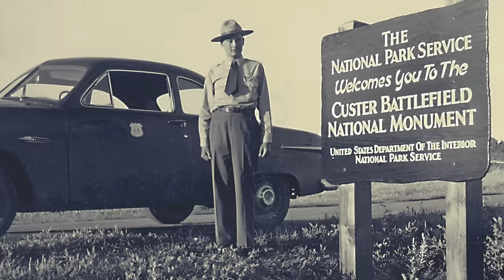Custer's Little Bighorn Failures Revealed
The bizarre and crazy details that led to a perfect disaster.

Bob Boze Bell is known as America's Western Storyteller. He is an artist, author, writer and serves as executive editor of True West magazine. Bell is a popular, sought-after figure in television documentaries about the Old West, appearing as an expert in dozens of Wild West history shows. Bell won an Emmy Award as Executive Producer of the PBS special, Outrageous Arizona, a zany look at the state's centennial, that he also wrote and helped direct. As an author, Bell has brought to life Billy the Kid, Geronimo, Doc Holliday, Wyatt Earp and Wild Bill Hickok in his best-selling Illustrated Life and Times series. His books Classic Gunfights I, II and III are must-reads about the most important Old West gunfights. Bell’s Bad Men is now in its fourth printing, while his illustrated autobiography, The 66 Kid: Raised on the Mother Road, gives personal insight into the passions that have driven him on his lifelong quest to interpret the history of the American West for audiences around the world.